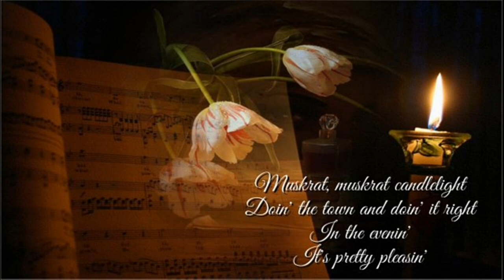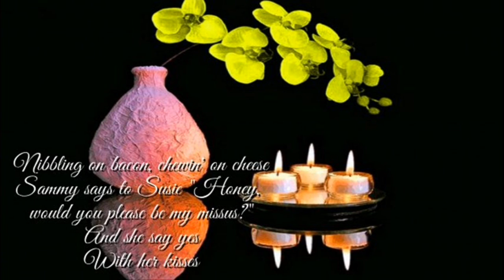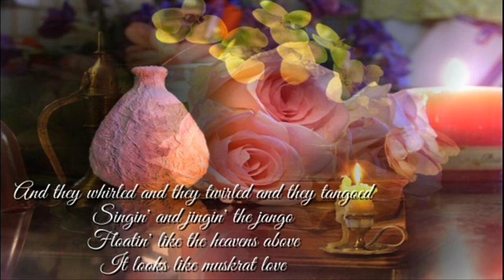Muskrat Love + America + Lyrics Video /HD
Muskrat, muskrat candlelight
Doin' the town and doin' it right
In the evenin'
It's pretty pleasin'

Muskrat Susie, Muskrat Sam
Do the jitterbug out in muskrat land
And they shimmy
And Sammy's so skinny

And they whirled and they twirled and they tangoed
Singin' and jingin' the jango
Floatin' like the heavens above
It looks like muskrat love

Nibbling on bacon, chewin' on cheese
Sammy says to Susie "Honey, would you please be my missus?"
And she say yes
With her kisses

And now he's ticklin' her fancy
Rubbin' her toes
Muzzle to muzzle, now anything goes
As they wriggle, and Sue starts to giggle